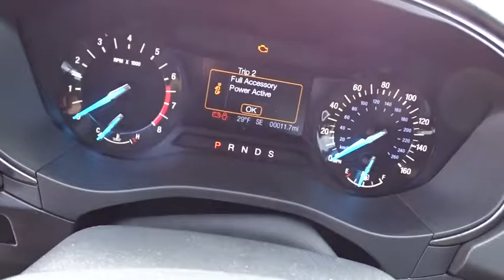2017 Ford Fusion Columbus, Lancaster, Central Ohio, Newark, Athens, OH CD17197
2017 Ford Fusion
2017 Ford Fusion SE FWD - Stock#: CD17197 - VIN#: 3FA6P0HDXHR272294

2840 N. Columbus St.